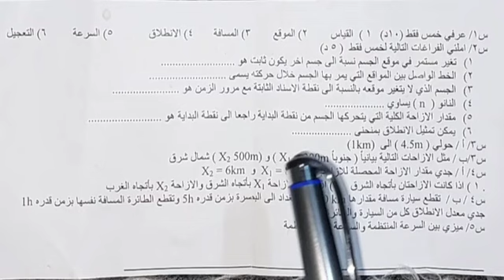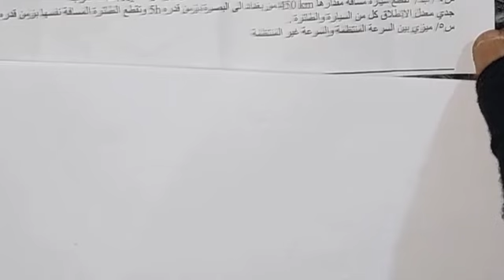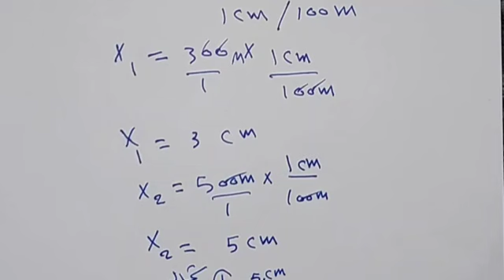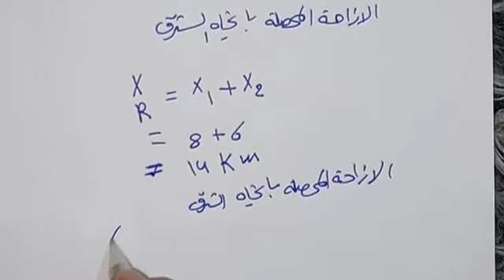مع الحل علوم( فيزياء) للصف الثاني متوسط الجزء الثاني لعام 2023